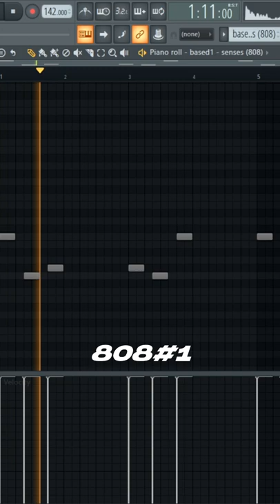HOW TO MAKE SIMPLE BEAT FOR KEN CARSON